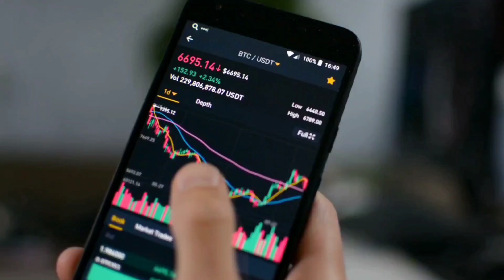112 कंपनियों ने किया डिविडेंड की घोषणा